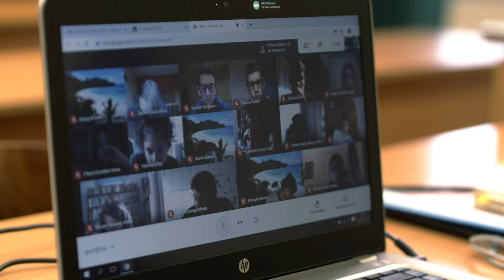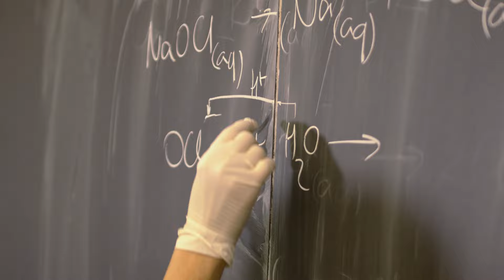Rátz Tanár Úr Életműdíj 2020 - Dobóné Dr. Tarai Éva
Dobóné Dr. Tarai Éva kémia-biológia szakos tanár diplomája megszerzését követően közel 27 év általános iskolai oktatást követően került 2011-ben a Berzsenyi Dániel Gimnáziumba. Közoktatásban végzett kiemelkedő munkája mellett, aktív kutatómunkát is végez. Doktori címét 2009-ben védte meg a kémiai fogalmakhoz kapcsolódó tévképzetek kutatása témában. 2016 óta kutatótanár.
Kivételes képességű, felkészültségű és szorgalmú tanár, aki maximálisan tudja a kémia oktatás kutatásának eredményeit beépíteni, felhasználni, gyümölcsöztetni napi tanári munkájában is. Újszerű kísérleti technikák kidolgozása, a Mazur-féle társtanítás módszerének hazai bevezetése csak ízelítő sokrétű innovációs munkájából.
Tehetséggondozó munkája példaértékű. Az általa felkészített diákok számos jó helyezést és különdíjat értek el szakmai versenyeken. Természettudományos szaktábort szervez kollégáival a kémia tagozatos diákok számára, diákjai kezdeményezésével megalakította és hagyományt teremtett a Kémiai Önképzőkörrel, ami azóta is népszerű terepe a tanórán kívüli tehetséggondozásnak. Együttműködnek a Dornoch Academy diákjaival és tanárukkal (Skócia), közös projekteken dolgoznak.

Száznál több publikáció, szakmai közösségi megnyilvánulás, idegen nyelvű folyóirat-cikk megalkotója. Könyvek szerzője és társ szerzője, tanulói munkafüzet és hozzájuk tartozó tanári segédletek összeállítója.

Eredményei nemzetközi szinten is figyelemre méltóak. A Science in School és a Journal of Chemical Education cikkei ötletadók voltak több önképzőköri projektnek, amelyek tovább fejlesztésével díjnyertes publikációk születtek.
A Kémiatanári, Neveléstudományi, Pedagógiai konferenciákon előadásokat tart. Tapasztalatairól a kerületi és iskolai munkaközösség számára előadásokat és workshopokat szervez. A Science on Stage két hazai válogatóján (debreceni, szegedi) díjat nyert és a magyar delegáció tagjaként részt vett a European Science on Stage rendezvényein Debrecenben és Cascaisban (Portugália). Az ELTE kémiatanár szakos hallgatói számára rendszeresen tart bemutató órákat, terepgyakorlatokat.

Szakmai munkáját több díjjal is jutalmazták. 1987-ben Miniszteri dicséret-ben részesült. 2004-ben és 2016-ban „Az év pedagógusa” címet nyerte el. 2018-ban a Magyar Tudományos Akadémia Pedagógus Kutatói Pályadíját kapta.

 Dobóné Dr. Tarai Éva sokoldalú, kiemelkedő munkája alapján méltó a Rátz Tanár Úr Életműdíj elnyerésére.